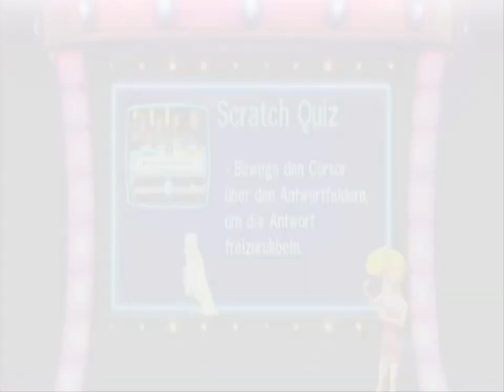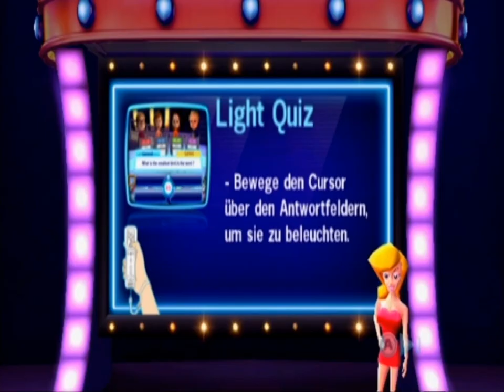[let's battle] nixan vs de-fen$ (german) - part 06 - TV Show King 1/2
Tjo. Nachdem de-fen$ letztes mal schlagartig um 30 Jahre gealtert ist, kann ich natürlich keine Höchstleistungen in Kraft, Geschicklichkeit oder Reaktionsvermögen mehr von ihm verlangen ;)
Daher geht es diesmal an die grauen Zellen! In TV Show King werden wir also feststellen wer von uns im klassischen Quiz besser abschneidet (oder einfach besser raten kann^^).
Leider stellt sich das Ganze als komplizierter heraus als geplant und so müssen wir in die Verlängerung gehen. Also heute kein Zwischenstand.